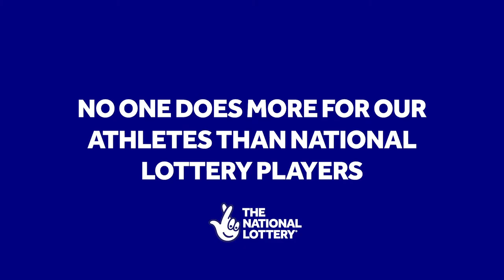Duncan Scott's Sporting Journey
🏅 "My goal was how many medals can I get individually... how many times can I get on that podium?"

Duncan Scott is aiming for Gold in Tokyo next summer and is enjoying the journey